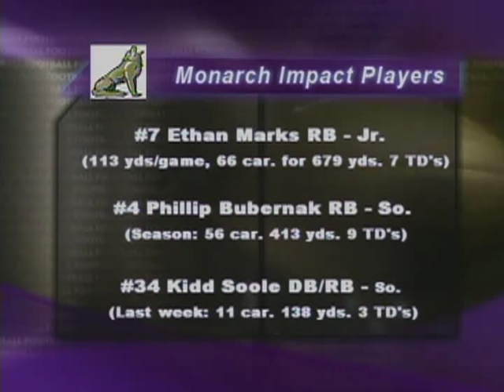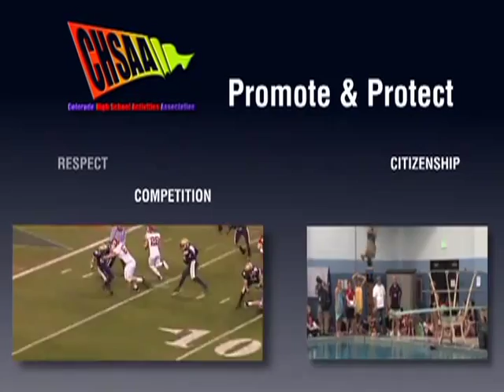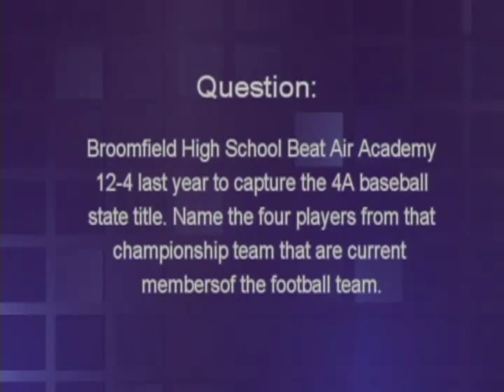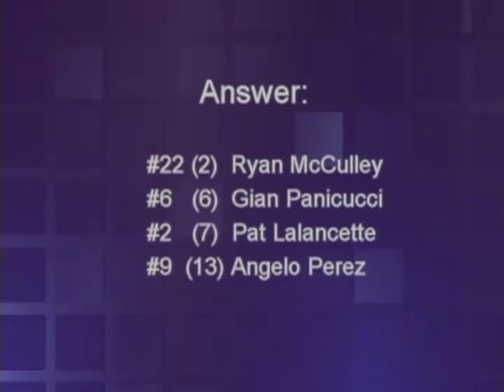Monarch vs. Broomfield High School Football, Oct. 26, 2012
See the KCCB City and County of Broomfield Channel 8 game of the week between Monarch and Broomfield high schools from Oct. 26, 2012.